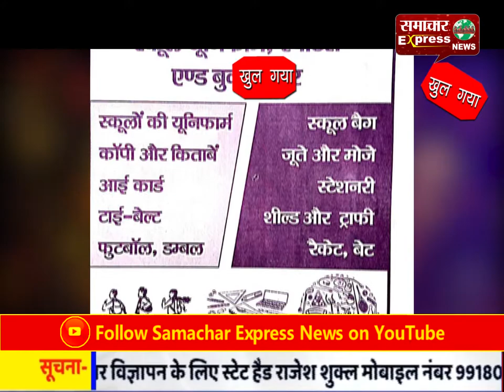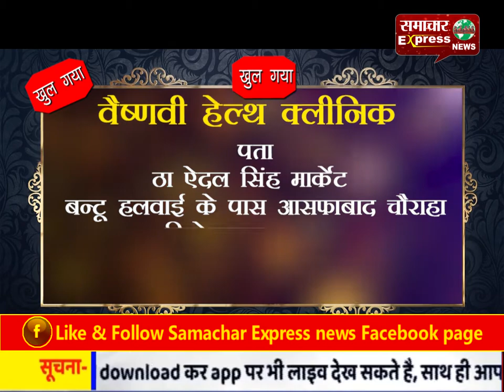एसडीएम की झूठी कार्रवाई का किसानों ने किया विरोध